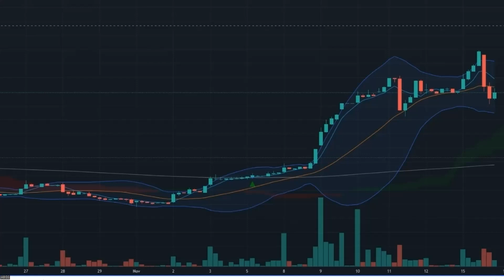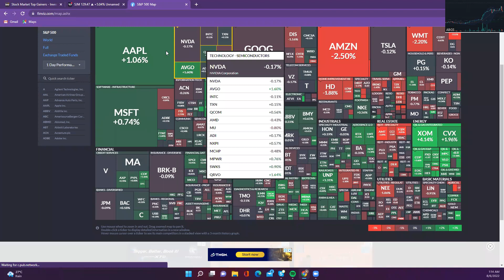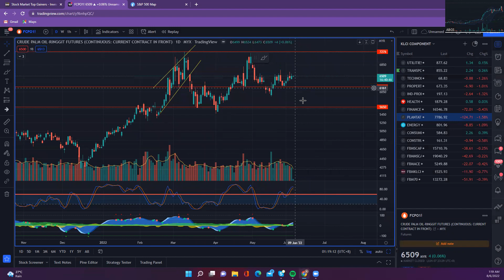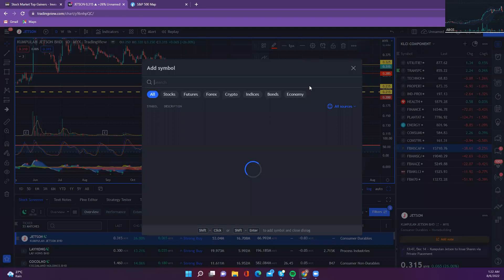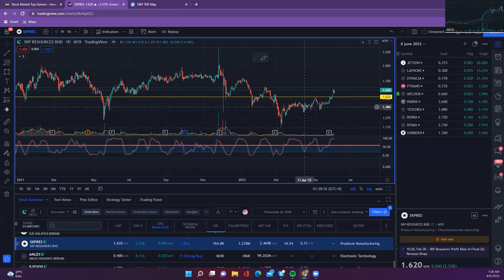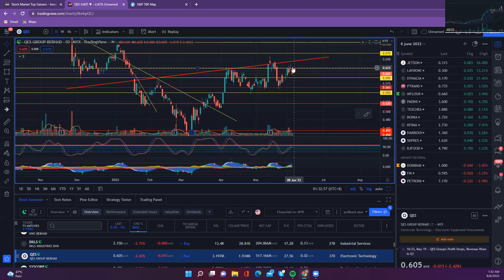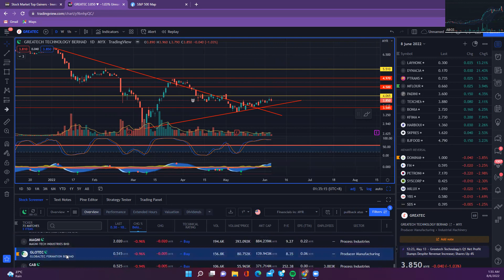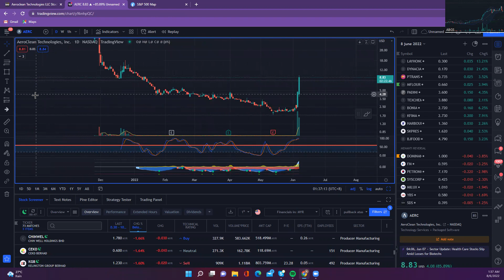BURSA market update, sektor dan kaunter saham berpotensi 8 june 2022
sektor untuk diperhatikan::

Transportation
Energy
Consumer Produect
*Pilihanraya